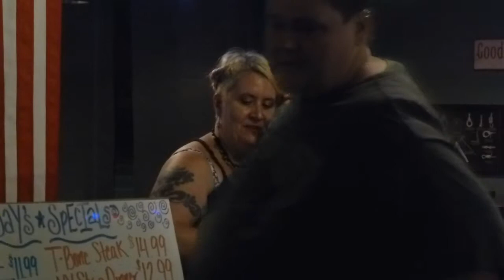2017-07-28 - Kris Pride - 18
Kris Pride performing at Washington Street Irish Pub & Grill Bay City, Michigan, US.
I took several videos (some are partial clips) during her performance, and will be placing them in a playlist